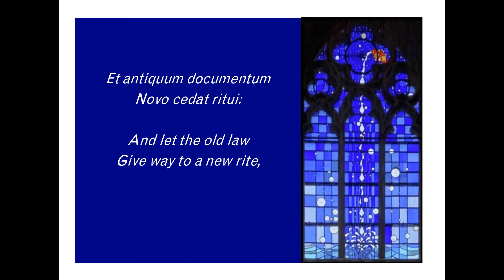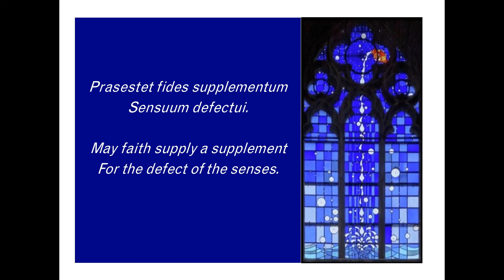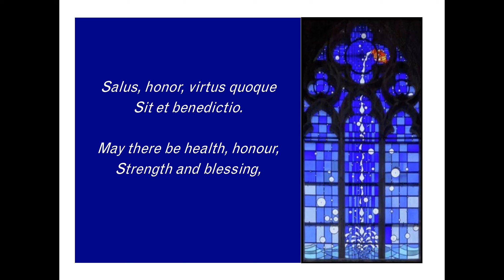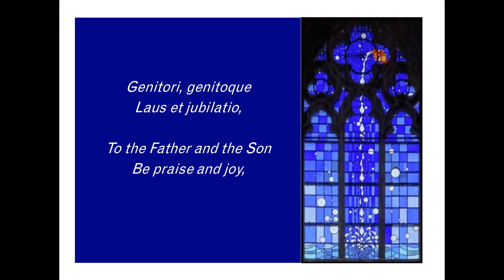Schubert - Tantum Ergo